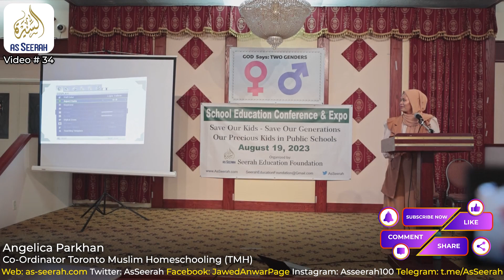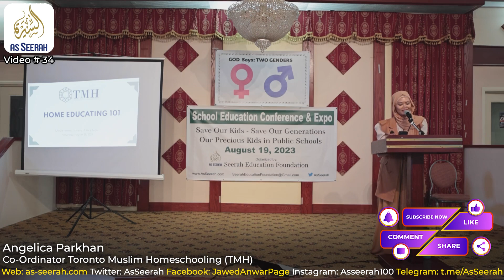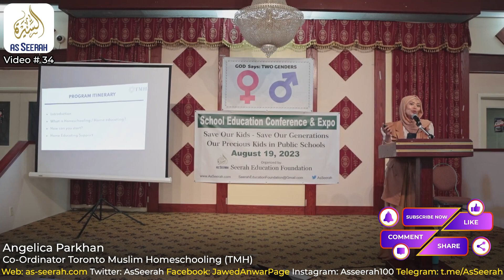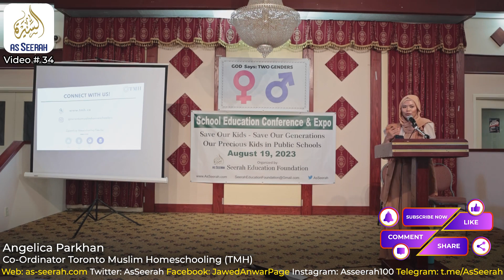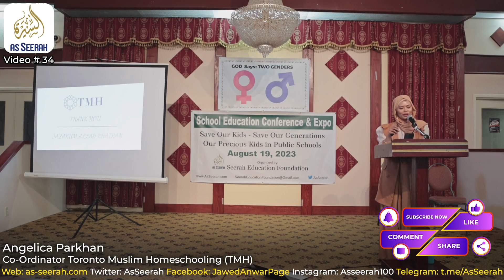Begin Your Homeschooling Journey with Confidence! Practical Tips from Toronto Muslim Homeschoolers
Education Conference and Expo 2023
Organized by
Seerah Education Foundation
Saturday August 19, 2023
Topic:  Homeschooling in Ontario by Angelica Parkhan
Co-Ordinator Toronto Muslim Home Schoolers (TMH)

Jawed Anwar
Editor, Publisher, Blogger & Vlogger